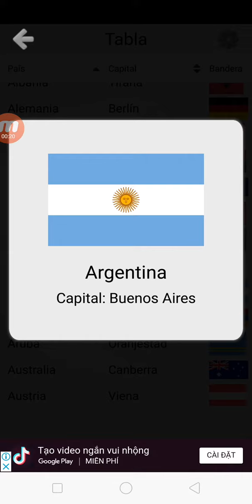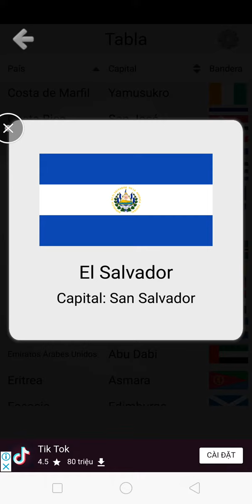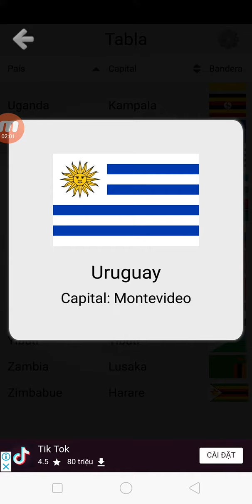Block 1010 Puzzle